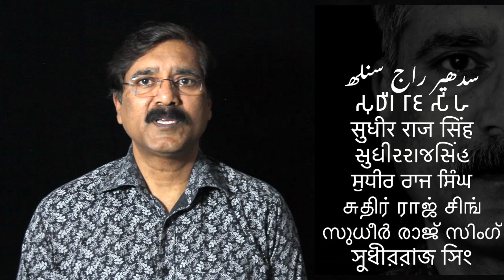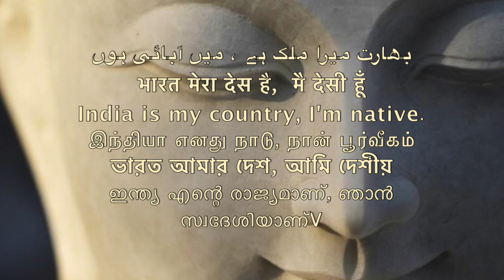गाली किसने दी?/अम्बेडकर/बुद्ध/समण/who abused /Ambedkar / Buddh/ /Sudhir Raj Singh/SAMAN SANGH